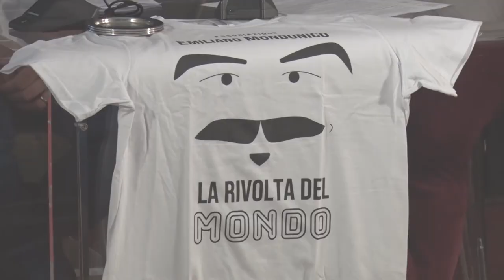Una scuola calcio per ricordare Mondonico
La Polisportiva Vaglia lancia il progetto della sua scuola calcio dedicata ad Emiliano Mondonico ispirata ai valori sportivi ed umani che hanno contraddistinto l'allenatore e tifoso viola e la sua attenzione verso il significato più autentico del calcio e dell'attività sportiva che educa, insegna, fa crescere e si rivolge ai bambini ed anche alle loro famiglie. La notizia